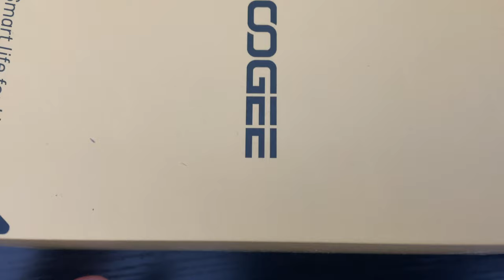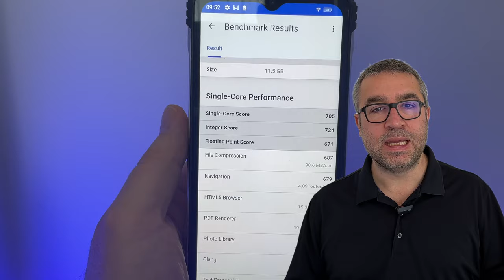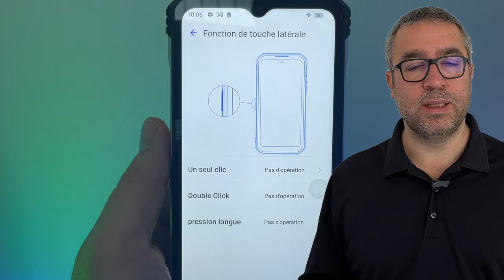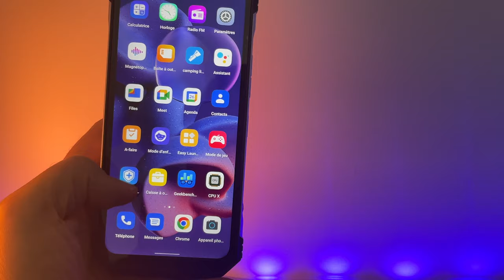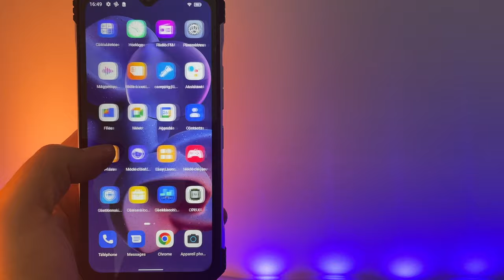22000 mAh de batterie ? C'est possible sur le nouveau DOOGEE s100 Pro ! Test de smartphone robuste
Je vous présente le DOOGEE S100 Pro , un téléphone robuste équipé d'une batterie de 22000 mAh, une torche ultra puissante bref un must pour campeurs !
Achetez le DOOGEE S100 PRO
Prix: €479.99
Prix Promo : €371.99
Code : 60 euros  FRS100PROAM.  (25/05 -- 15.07/2023)